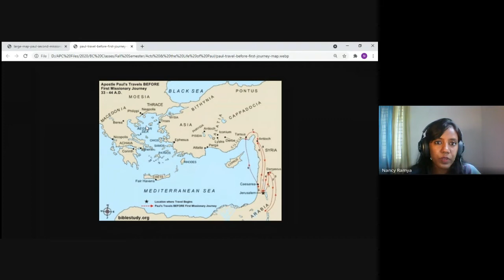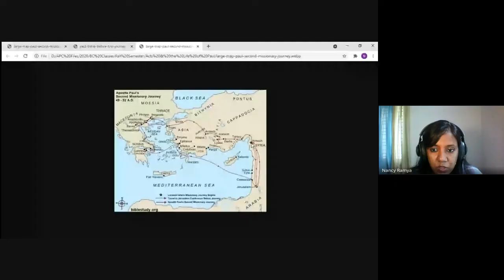Acts & The Life of Paul | Lecture 21 : BC302-Acts-20211014